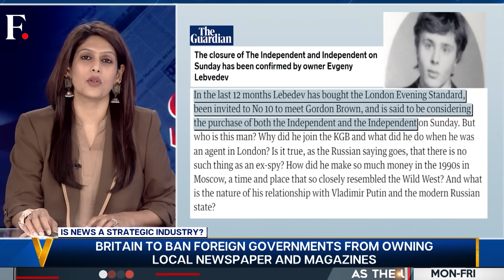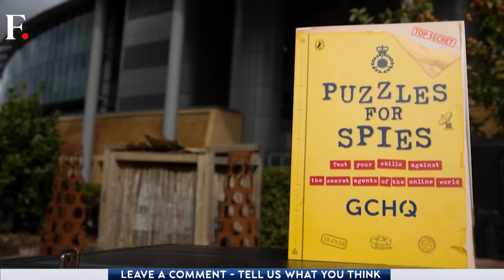Top Biden Ally Calls For Elections to Remove Netanyahu | Vantage with Palki Sharma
US Senate Majority Leader Chuck Schumer has said that Israel's Prime Minister Benjamin Netanyahu has "lost his way". Schumer has called for fresh elections to chart a new course. Palki Sharma will tell you if the US is abandoning Israel.

Israel-Hamas War | Joe Biden | USA | Israel | Benjamin Netanyahu | Firstpost | World News | Vantage | Palki Sharma